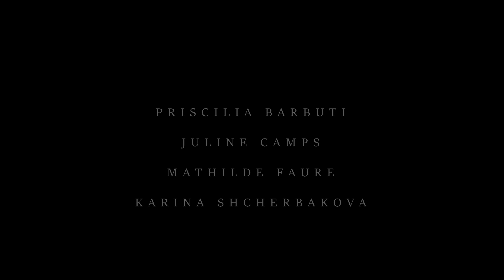Le théâtre rêvé de Louis XV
Un théâtre de poche au cœur de Versailles...

Un modèle 3D réalisé, d'après les plans conservés aux Archives Nationales, par les étudiants de la licence "Patrimoine, Visualisation et Modélisation 3D" de l'Université de Cergy-Pontoise - 2019

Musique de Gabriel Fauré : Après un rêve for cello & piano
Interprétée par Sheku Kanneh-Mason et Isata Kanneh-Mason

Un projet réalisé avec Blender 3D (blender.org) et Unreal Engine